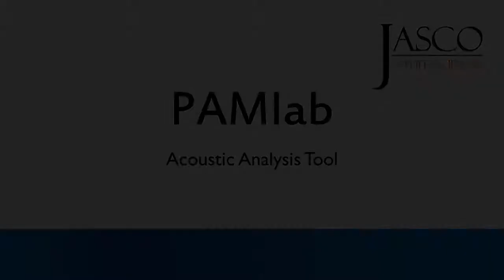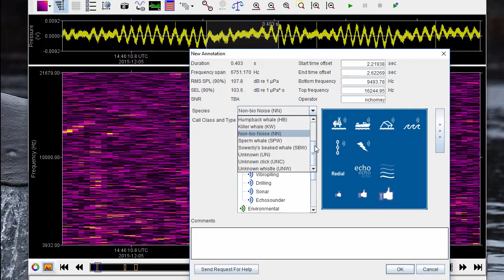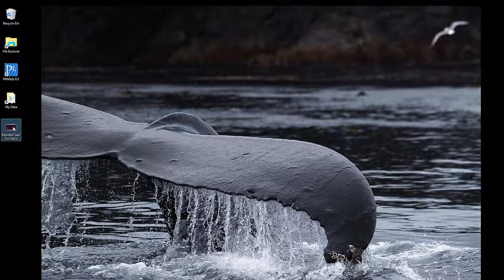PAMlab Acoustic Analysis Software: Features Overview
PAMlab by JASCO Applied Sciences
ADVANCED ACOUSTIC ANALYSIS AND REAL-TIME DATA DISPLAY

PAMlab is JASCO’s flagship analysis tool for acoustic data. It lets you visualize, analyze, record, and save sounds, such as:
• Marine animal vocalizations
• Seismic survey pulses
• Vessel and boat noise
• Pile driving and construction noise
• Ambient noise

Getting started is easy: drag and drop a sound file into PAMlab or start your real-time acoustic monitoring. Your acoustic data is displayed as:
• Time series: showing sound pressure amplitudes over time
• Spectrograms: showing the frequency content for any point in time

PAMlab lets you see and hear your data. Use your computer’s sound system to listen to your recordings. It’s especially useful for monitoring streaming data in real time. And you can review captured data while still recording new data.

PAMlab integrates seamlessly with JASCO’s acoustic monitoring equipment:
• Interfaces directly with the Observer, our underwater observatory, to capture acoustic and oceanographic data in real time
• Readily displays data recorded by the AMAR, our underwater recorder, including the recording start date and time
• Accesses metadata from AMAR deployment files including date, time, and location PAMlab is comprehensive and customizable, saving time and money on your data analysis.

ANNOTATIONS OF VOCALIZATIONS AND EVENTS
Bookmark (in either time or frequency display) mammal calls or
events of interest. You can annotate classification, location, and
other metadata. Annotations are stored in easily read text (CSV) files.
Existing annotations are
re-read and displayed
whenever you re-open
a data file.

UNLIMITED FILE LENGTH, MULTIPLE FORMATS
The only limit is your hard drive space. Since processed acoustic and spectral data are stored in temporary files on your hard drive, PAMlab can process virtually unlimited durations of data.
Import acoustic data from a variety of audio file formats: WAV, AIFF, MP3, etc. Save your acoustic data as WAV files when streaming data in real time.

ADVANCED CUSTOM SETTINGS
Customize a wide range of important parameters: FFT parameters (resolution, overlap, and windowing), zoom, axis units, scale, colour scheme, log or linear, UTC or local time, etc. You can customize settings to meet your needs for each data file.

AD-HOC REFINEMENT OF ACOUSTIC SIGNALS
Re-process and refine areas of interest. PAMlab lets you create high-resolution displays inside spectrograms made with standard settings by refining the analytical parameters to drill into important segments.

MULTIPLE DATA CHANNELS
View multiple data channels in a single display, even when the sensitivities or gains are different.

FULLY INTEGRATED FFTW FOR HIGH-SPEED CALCULATIONS
With a customized build of the FFTW C library, PAMlab makes fast FFT calculations.

CROSS-PLATFORM SUPPORT
Run your analysis on Windows, Mac, or Linux. PAMlab is Java-based, so it works on virtually any platform.